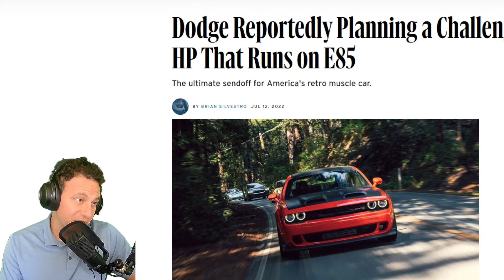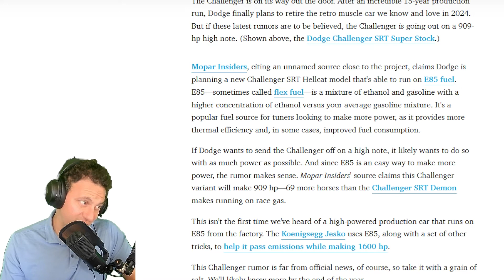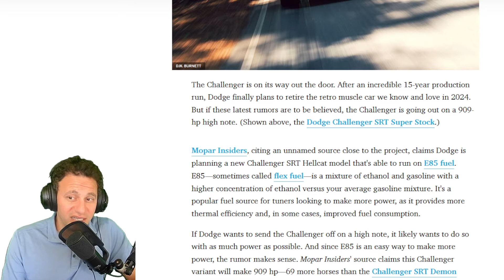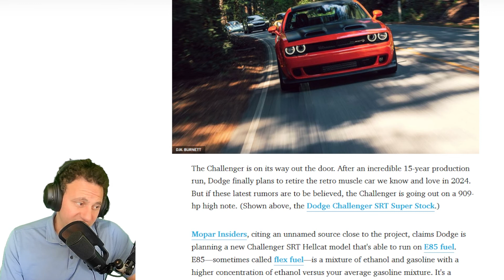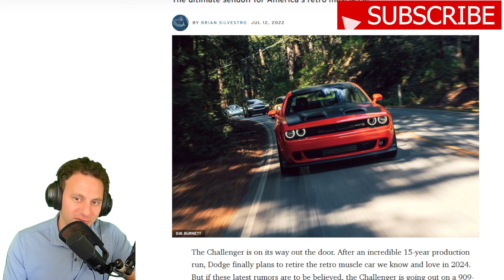909 HP SRT Hellcat Challenger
"After 15-year production run, Dodge finally plans to retire the retro muscle car in 2024 but a Mopar Insiders, citing an unnamed source close to the project, claims Dodge is planning a new Challenger SRT Hellcat model that's able to run on E85 fuel."